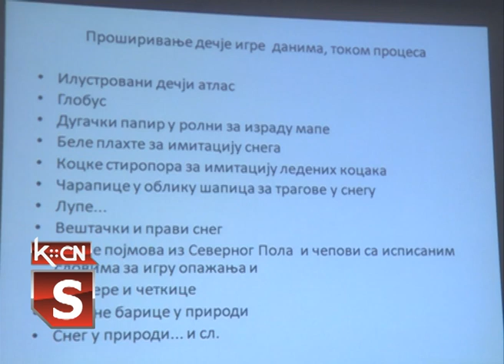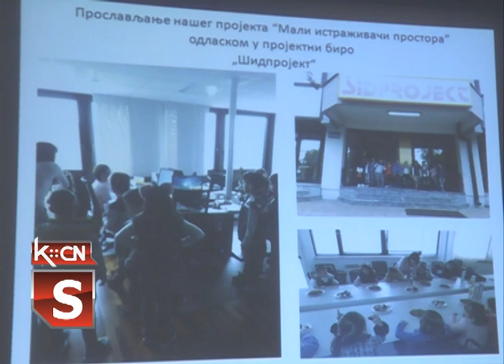Dete vam polazi u školu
U Narodnoj biblioteci “Simeon Piščević” u Šidu juče je održana trbinina “Dete vam polazi u školu” u organizaciji Društva učitelja “Sima Tomović” iz Šida. Učiteljice osnovnih škola iz Šida i vaspitačice predškolske ustanove prisutnima su govorile o najvažnijim stvarima kada je ova tema u pitanju.